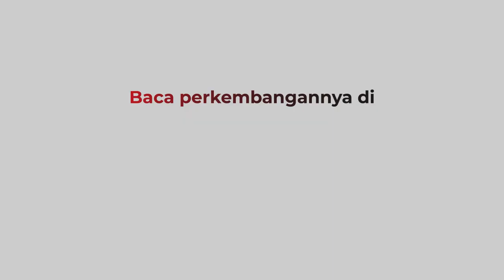Pemuda Tawuran saat Konser Dangdut di Tuban Diamankan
Konser musik dangdut di Tuban, Jawa Timur diwarnai aksi tawuran antar penonton.

Android: inews.id/android
iPhone: inews.id/ios